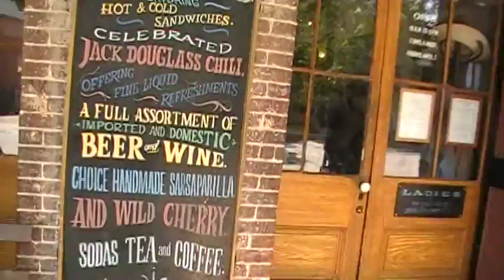columbia state park part 1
sarsaparilla worth the drive